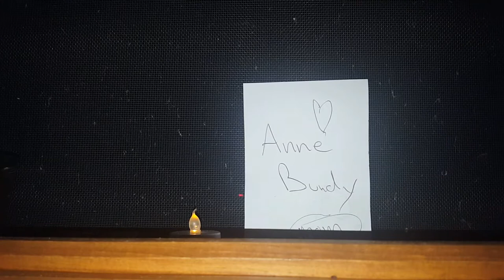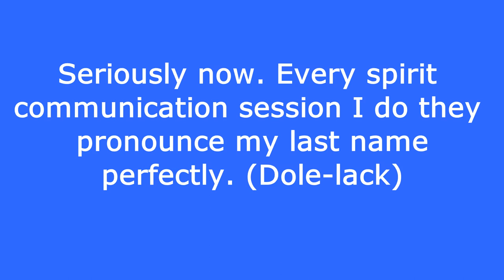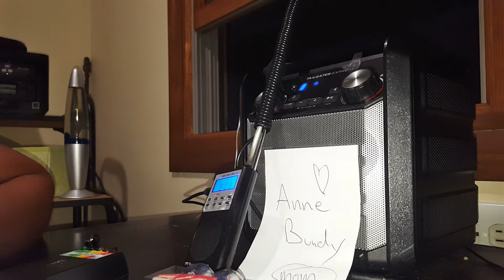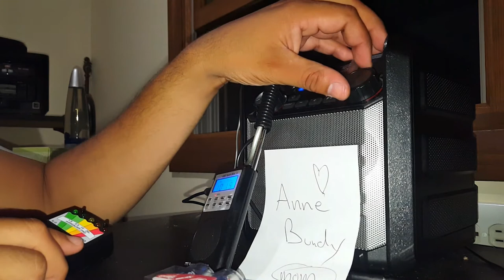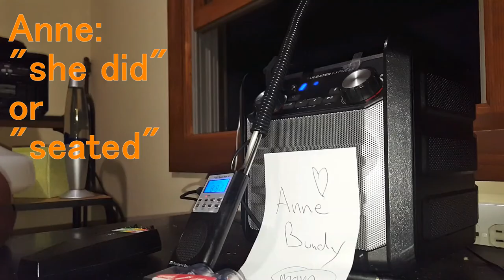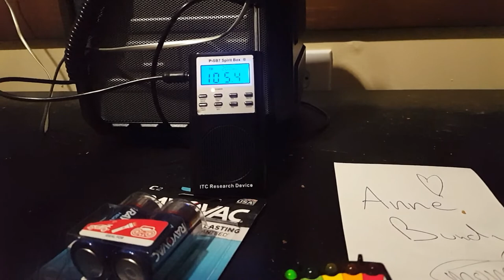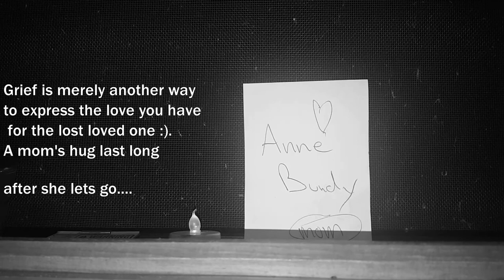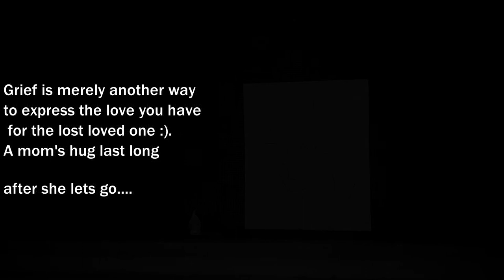For a Youtuber's Mom. **1080p**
Hey guys! Youtuber "TRGM Channel" who also goes by the name of Katie. Reached out to me in Illinois all the way from England in efforts to hear from her mom. Katie, here is my session with your sweet mother, my heart, our heart goes out to you. Sometimes I would hear totally different things with headphones, so maybe try listening with headphones as well. As always, Namaste. Love light and light!   :)